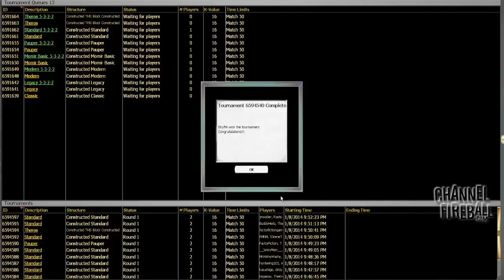Channel CDavis - Pauper Mono Black #3 (Match 1, Game 3)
Chris Davis attempts once again to harness the power of Gray Merchant of Asphodel in Pauper!